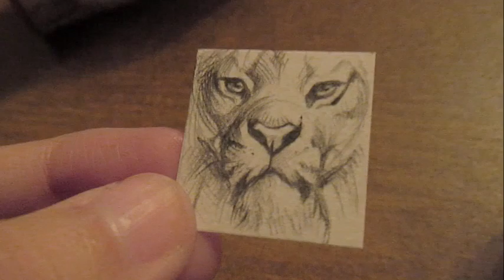Рисунок с тигром) Очень большой)